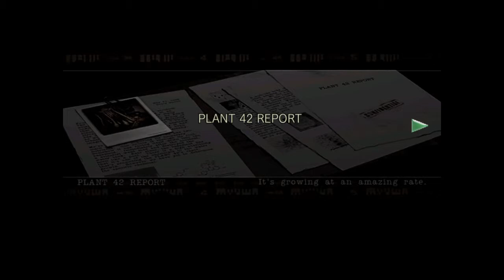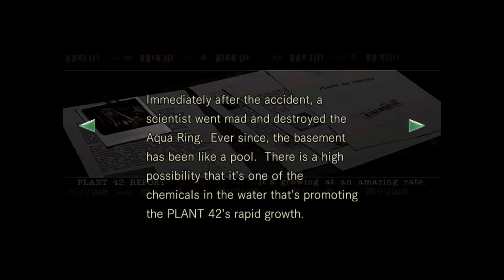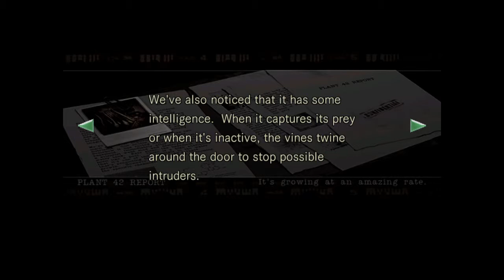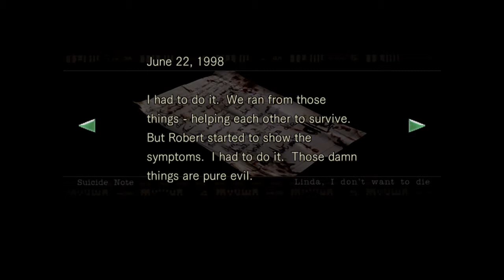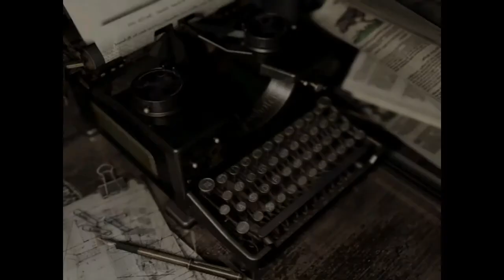Resident Evil™#10 Jill storyline,creepy 8 legged spider.